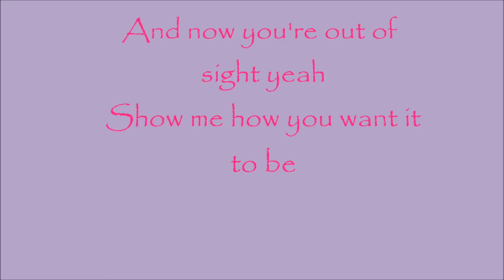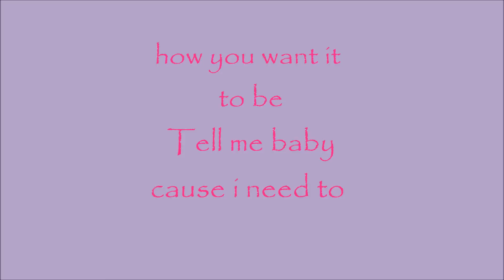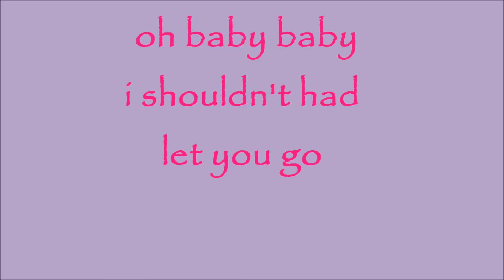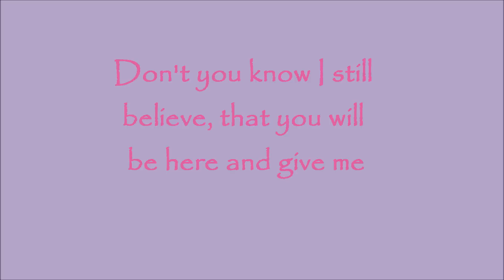Britney Spears - Hit Me Baby One More Time (lyrics)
sorry about all the lyric mistakes, i made this vid when i was young